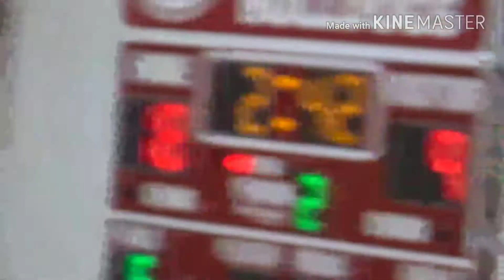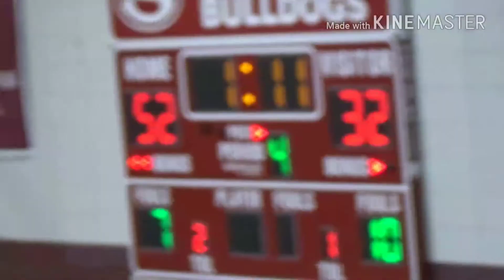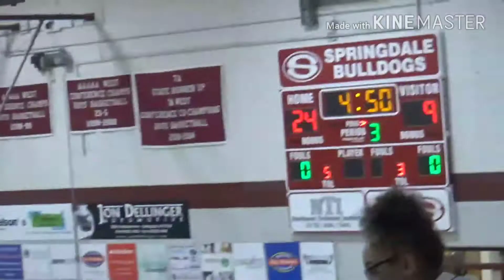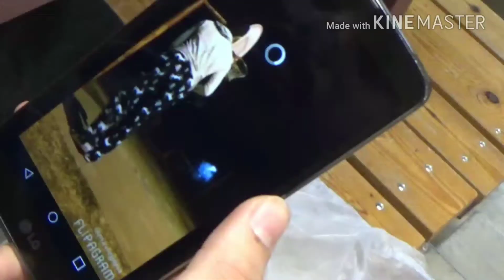Girl WTF!!!! [VLOG 62]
I don't the music
Shout out to Niki and Datu.

NEKI: @neki_loliyy13

DATU: @datu_32